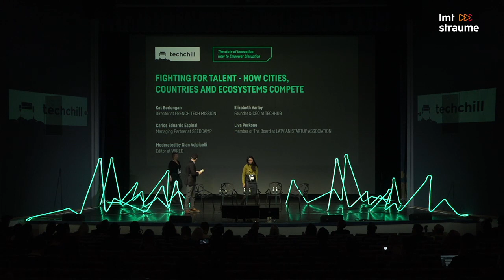TechChill 2019: Fighting for talent: how cities, countries and ecosystems compete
Kat Borlongan, Director at French Tech Mission, Carlos Eduardo Espinal, Managing Partner at Seedcamp, Elizabeth Varley, Founder & CEO at TechHub, Līva Pērkone, Member of The Board at Latvian Startup Association joining the agenda block "The state of Innovation: How to Empower Disruption". Moderated by Gian Volpicelli, Editor at WIRED.
Talent is the key for innovation not just in companies, but also cities and ecosystems that strive to compete in the current race of innovation. What are the key factors that motivate talent to stay - or relocate? Experts representing vastly different ecosystems in Europe will discuss the competition for talent as the most valuable asset, and the importance of different aspects such as available funding, known brands, quality and cost of living. The panellists will analyze the current competition in placemaking and branding as great places to build companies, how it’s influenced by politics and policies, what do we need from policymakers, and what are the risks associated with losing the race - and facing brain drain.